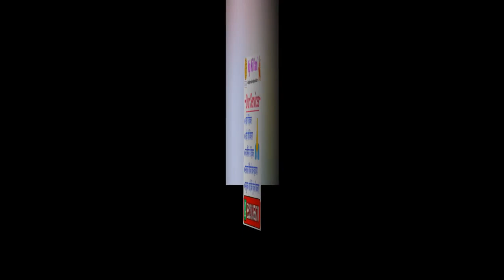P नाम वालों की कब और किससे शादी होगी | P Naam Ki shadi kab aur kisse hogi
Chandra rashi parivartan 2023| Marriage Predictions 2023 | Shadi ka yog 2023 | Vivah yog 2023 |

About this video-
Facebook : facebook/Kp Ki Vani Rashifal